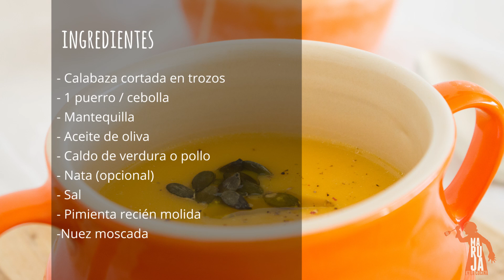Crema o puré de calabaza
Una crema de calabaza reconfortante para una noche fría. Sencilla y se hace en un momento. Espero que te guste.

Puedes también mirar la entrada del blog si quieres una mayor explicación

Puedes dejar tus consultas o sugerencias en los comentarios del vídeo o en la entrada del blog.

¡Muchas gracias!